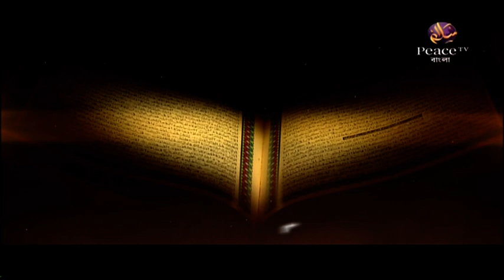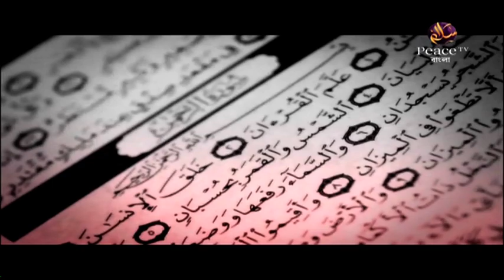Lets meet Dr Zakir 20181007